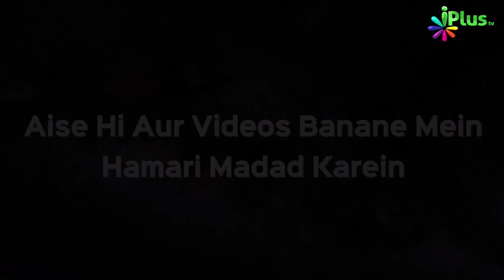China Mein Uyghur Musalaman Par Zulm ट्रेक करने वाला सिस्टम बना रहे | Dr Abdul Karim Alig